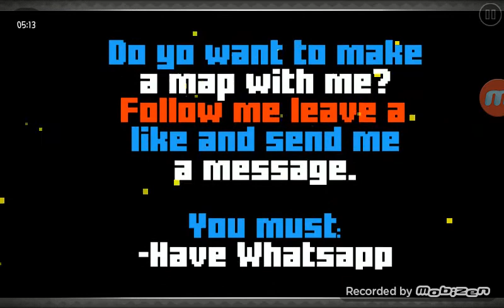My geomatry fails